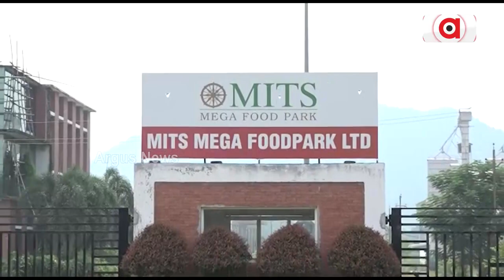ବ୍ୟବସାୟୀଙ୍କ ପାଇଁ ଉପଯୁକ୍ତ ବଜାର ଅଭାବ !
ଆତ ବା କଷ୍ଟେଡ଼ ଆପଲ ଏକ ସୁସ୍ବାଦୁ ଫଳ ଆଉ ଏହା ଦକ୍ଷିଣ ଓଡ଼ିଶାବାସୀଙ୍କ ବେଶ ପସନ୍ଦ। କିନ୍ତୁ ସେଠାରେ ଅଭାବୀ ବିକ୍ରିର ଶିକାର ହେଉଛନ୍ତି ବ୍ୟବସାୟୀ । ଉପଯୁକ୍ତ ବଜାର ଅଭାବ, ଶୀତଭଣ୍ଡାରର ଅଭାବ କାରଣରୁ ଅନେକ ଅନେକ ସମସ୍ୟାର ସମ୍ମୁଖୀନ ହେଉଛନ୍ତି ଲୋକେ। ଦେଖିବା ରିପୋର୍ଟ